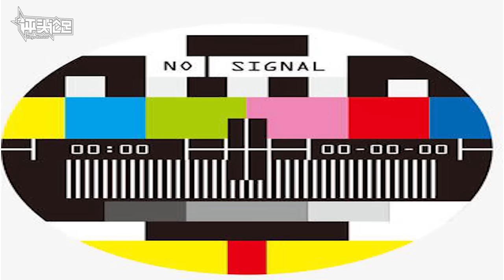18万日元的年终神物！万代 解体匠机 沙扎比 METAL STRUCTURE SAZABI合金成品模型【评头论足】